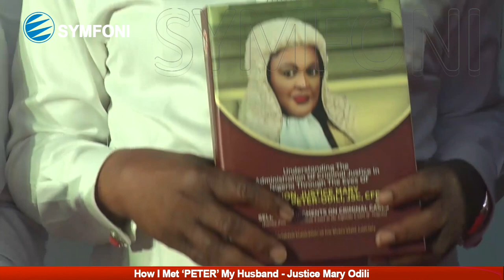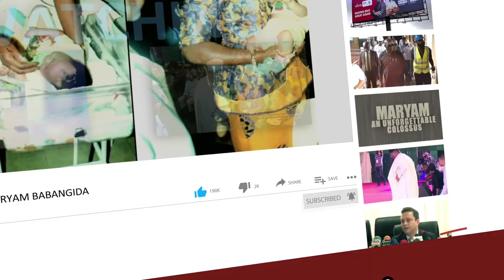‘I Loved Peter At First Sight’, Mary Odili Tells Her Love Story With Sir Peter Odili, His Moustache